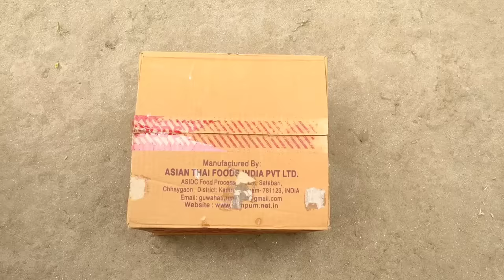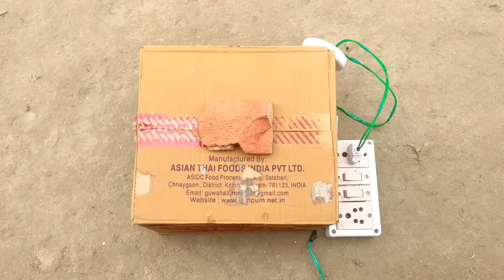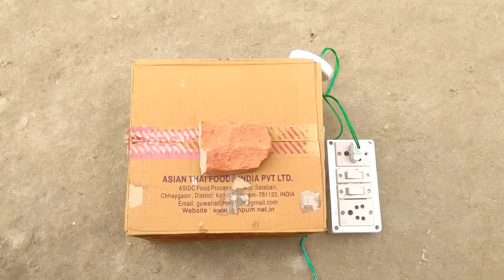How to make incubator at home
Your Quaris-
how to make hatching egg incubator at home in telugu,
how to make small incubator at home in tamil,
how to make a home incubator at home,
how to make hatching egg incubator at home in tamil,
how to make egg incubator at home in hindi,
how to make incubator at home tamil,
how to make fish hatchery at home,
how to make home incubator from a bottle,
how to make humidifier at home for incubator,
how to make incubator at home for love birds,
how to make egg incubator at home in kannada,
how to make egg incubator at home very easy,
how to make incubator at home video,
how to make egg turner for incubator at home,
how to make incubator at home telugu,
how to make pigeon egg incubator in home malayalam,
how to make automatic egg incubator at home in tamil,
how to make fully automatic incubator at home,
how to make automatic incubator at home in tamil,
how to make a incubator at home for puppies,
how to make a incubator at home in malayalam,
how to make a incubator at home without bulb,
how to make a incubator at home in tamil,
how to make an incubator at home quickly and easily,
how to make an incubator at home,
how to make a mini incubator at home,
how to make an incubator at home and hatch chickens,
how to make incubator at home for quail,
how to make incubator at home for pigeon,
how to make incubator at home easy in tamil,
how to make egg incubator at home in telugu,
how to make incubator temperature controller at home,
how to make egg incubator at home in tamil,
how to make incubator at home easy in malayalam,
how to make duck egg incubator at home,
diy-how to make a hatching egg incubator at home abcd,
how to make dc incubator at home,
how to make diy incubator at home,
how to make incubator at home for duck,
how to make incubator for chicken eggs at home,
how to make chicken incubator at home,
how to make egg incubator at home without temperature control,
how to make big incubator at home,
how to make egg incubator at home with temperature control,
how to make incubator controller at home,
how to make chicken incubator at home in tamil,
how to make incubator at home for cockatiel,
how to make incubator at home for chicken,
how to make bird egg incubator at home,
how to make egg incubator at home without bulb,
how to make egg incubator at home with bottle,
how to make incubator box at home,
how to make best incubator at home,
how to make a incubator at home easy